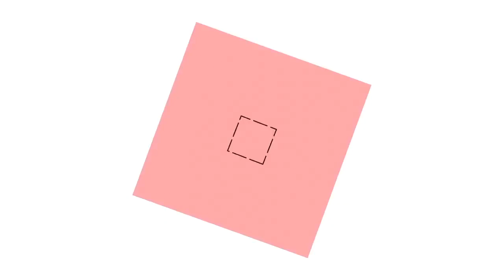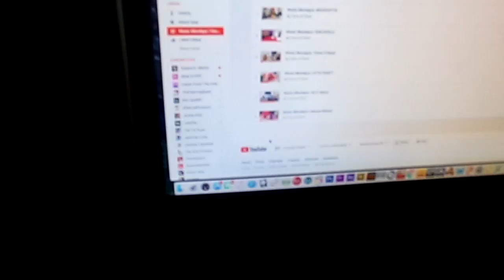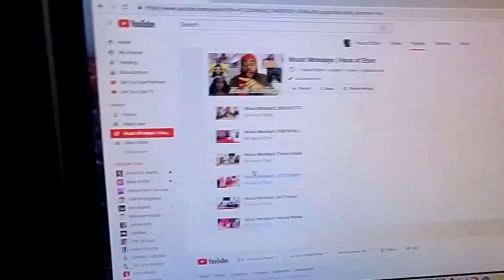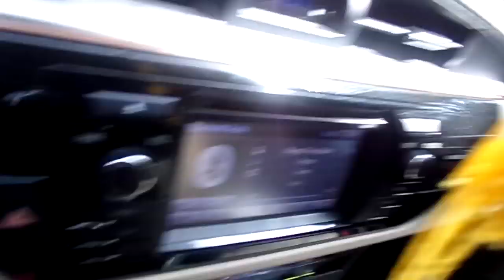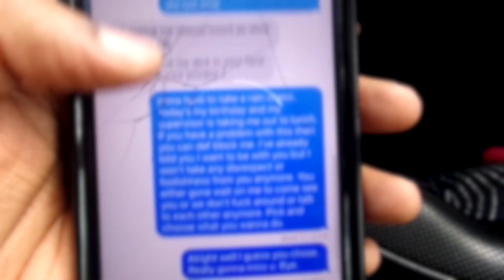BirthdayWeek Vlog | Haus of Ebon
I enjoyed my birthday week. Wish I could've went skydiving like I wanted to. Well, next year!